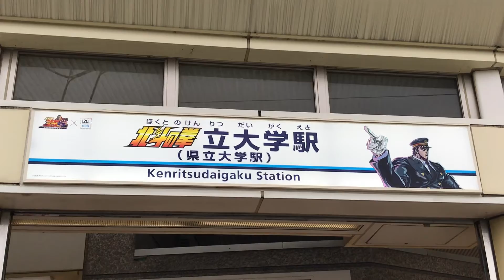京急線「北斗の拳立大学駅」(県立大学駅)です！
京急線「北斗の拳立大学駅」(県立大学駅)改札と券売機前の駅名看板です！期間限定！